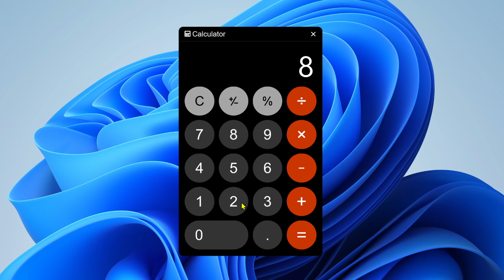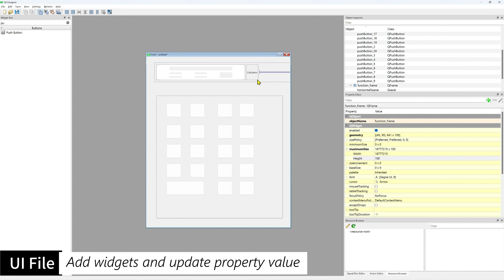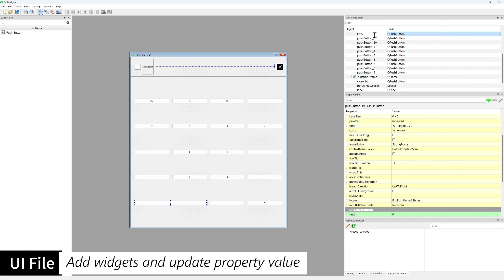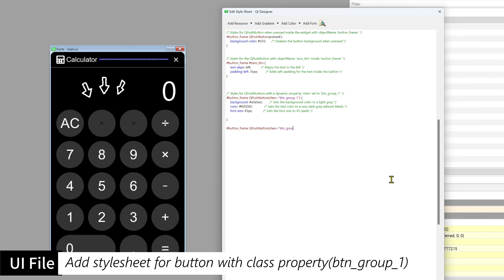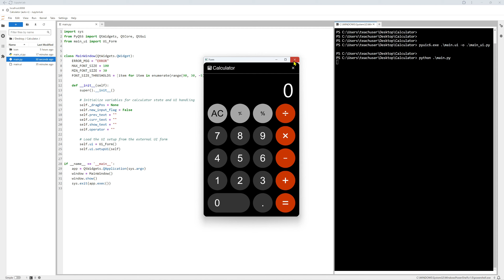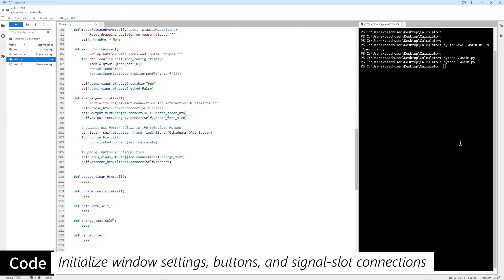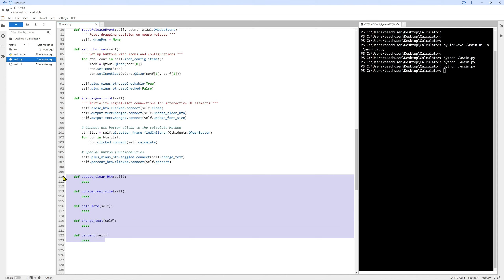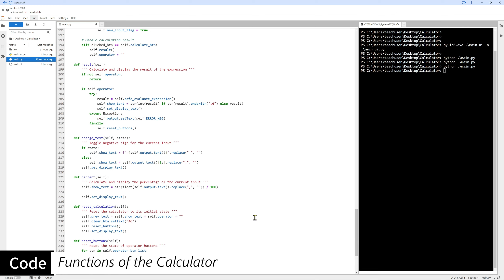Building a Calculator from Scratch by PyQt6 | Python GUI Tutorial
1. Intuitive GUI Design: a Apple style and user-friendly and intuitive calculator interface.
2. Calculator Features: In-depth coverage of implementing arithmetic functions, including addition, subtraction, multiplication, and division, with a focus on user interaction.
3. Customizable Window Features: Learn techniques for creating a frameless, movable window with a modern, translucent background.
4. Understanding PyQt Signal-Slot Mechanism: A detailed explanation of handling UI events like button clicks using PyQt's robust signal-slot system.
5. Dynamic UI Responsiveness: Strategies for dynamically managing calculator states, changing button labels, and auto-adjusting font sizes in response to user inputs.
6. Stylish Icon Integration: A guide on setting up visually appealing button icons and customizing their sizes for an enhanced user interface.

🧩 Timestamps 🧩
0:00      Preview
01:10   Create UI File
11:00   Backend File